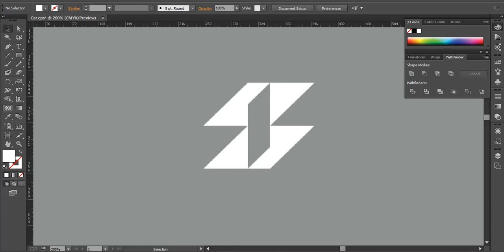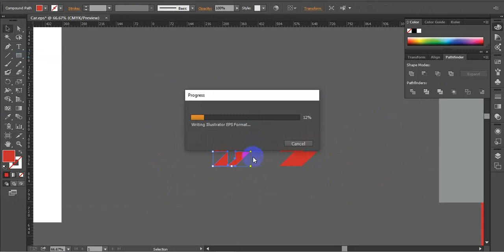Letter Z Logo Design Tutorial | Adobe illustrator Logo Design Tutorial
✨✨✨  Assalamu Alaikum ✨✨✨
1. Amazon Dropshipping
2. Walmart Dropshipping
3. eBay Dropshipping
4. Facebook Dropshipping
5. Amazon wholesale FBA

100% quality and satisfaction in my work is guaranteed.

 - 100% money back guarantee
 - Superb aftercare
 - Unlimited Revisions

Included Files:
Compatible with Adobe Illustrator
100% Vector
Easy to edit & customize
01 x AI
05 x EPS 10: (Vector – Openable with many vector based graphic * programs such as Illustrator, CorelDraw)
05 x JPG - 4680×3120 px
05 x PNG - 4680×3120 px
05 x PDF
05 x SVG
Features:

Requirements:
1. What is your main Business Service?
Ans:
2. What is your Busisess Logo Name?
Ans:
3. Which Category does Your Business fall in-?
Ans:
4. Have you any Sample?
Ans:
5. Any color Preference?(Red/Blue/Orange/Black/White/Pink/Others)?

You can follow me there:
Youtub

Skype : azadarc